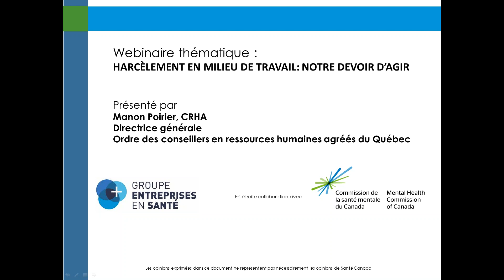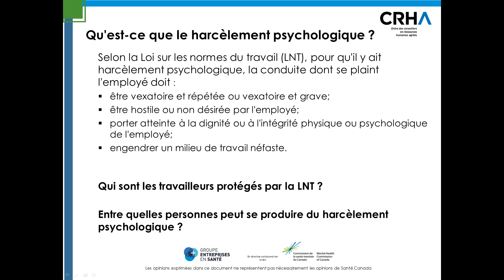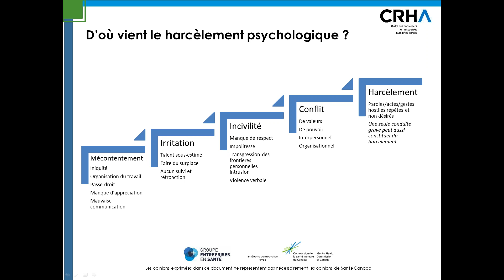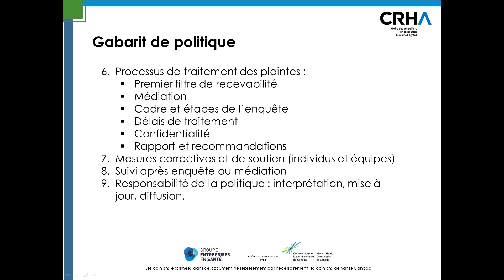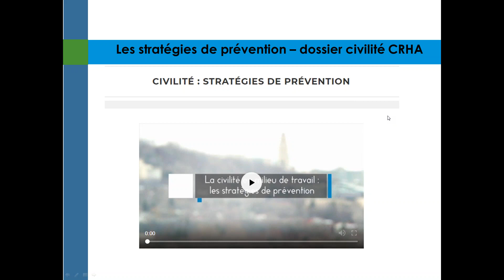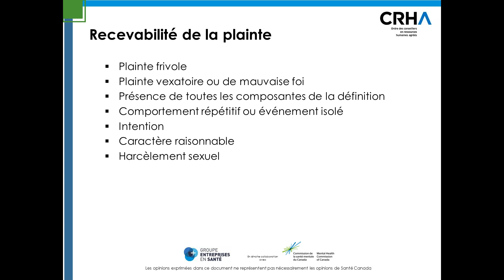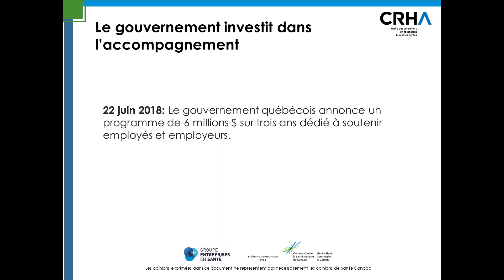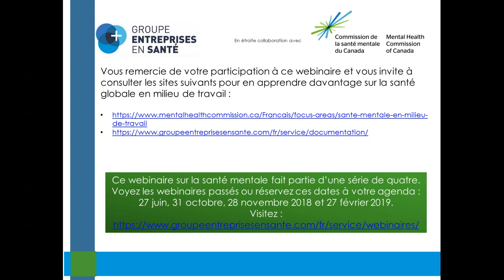June 27, 2018 - Webinar #49 / 27 juin 2018 - Webinaire #49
Harassment in the Workplace: It’s our responsibility to act

Harcèlement en milieu de travail : notre devoir d’agir